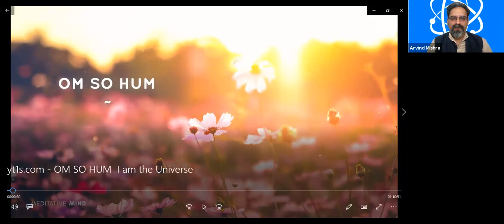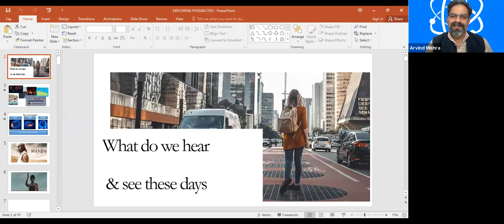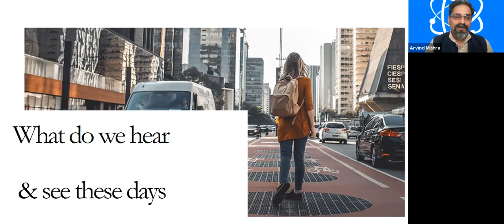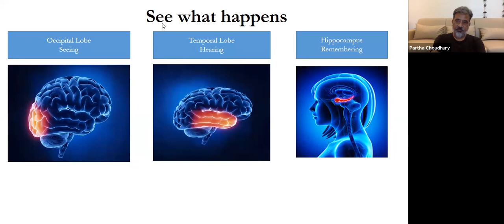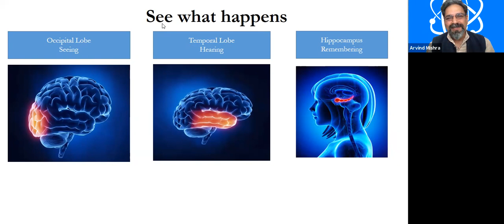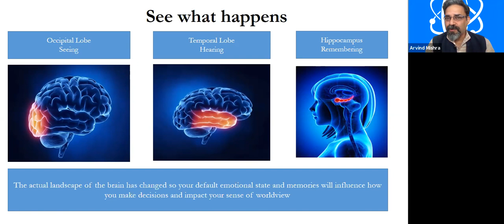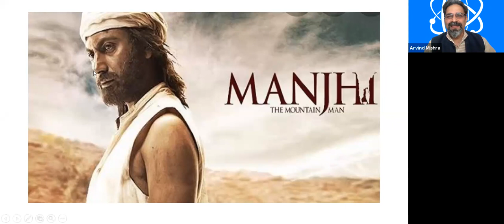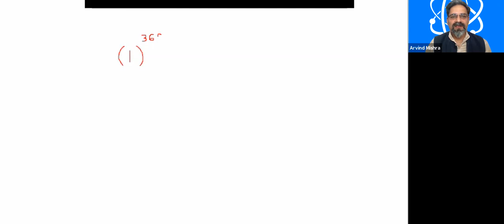Amethyst- finding Banana of your life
Session by Arvind Mishra
These bananas aren't for eating! They're the food for thought !
LinkedIn Connect is organising an interesting session with the team Amethyst based on the theme Superpower. The topic for the session is  “Get the Banana of your life ”. The session will be hosted through a zoom session by Mr. Arvind Mishra and Ms Shilpa Gupta.